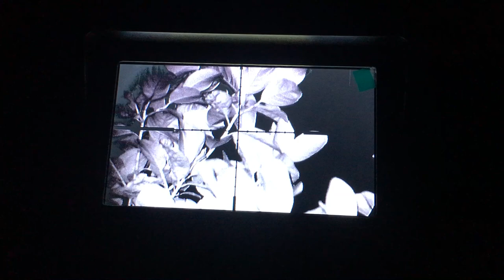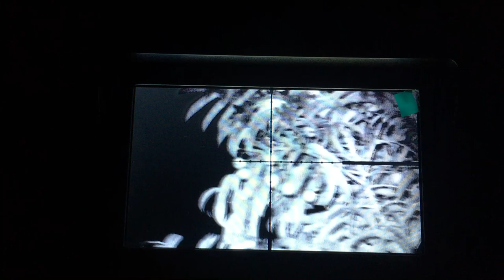MÁY QAY HỒNG NGOẠI HỖ TRỢ QUAY ĐÊM 0916579838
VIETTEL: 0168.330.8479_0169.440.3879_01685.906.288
MÁY QUAY HỒNG NGOẠI HỖ TRỢ KÍNH NGẮM BẮN ĐÊM CHO ANH EM YÊU CÔNG NGHỆ